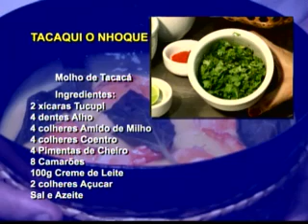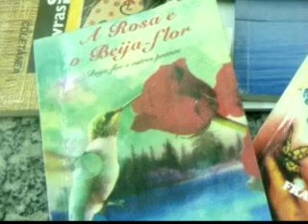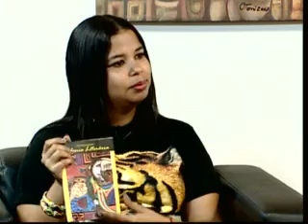MEIO DIA EM REVISTA 29 10 2012 BLOCO 1